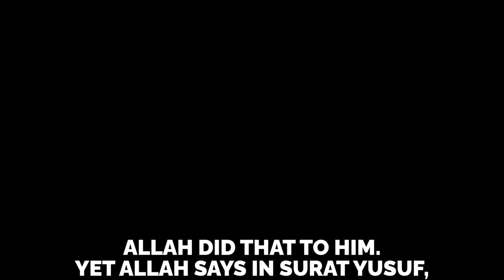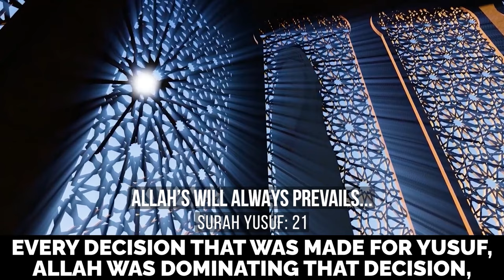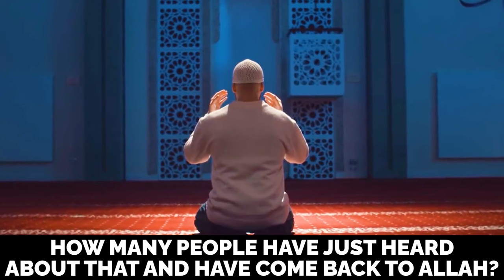PROBLEMS IN LIFE? - WATCH THIS!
Speakers: Ustadh Nouman Ali Khan